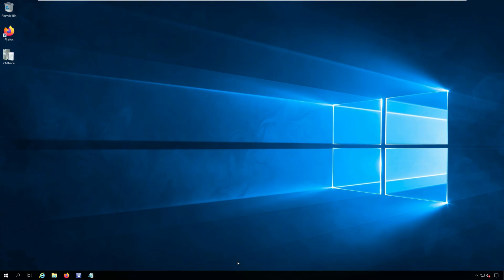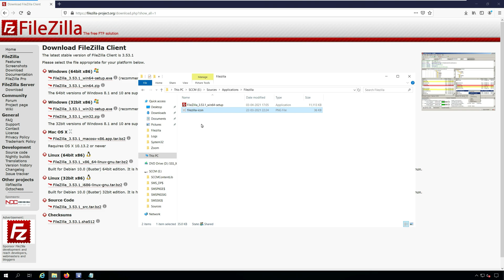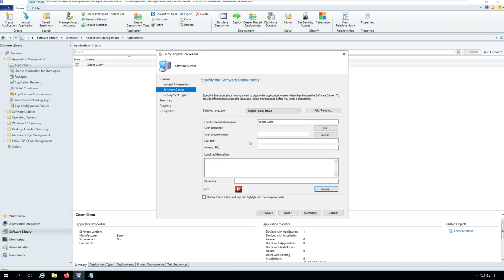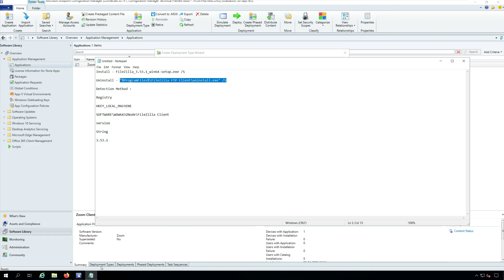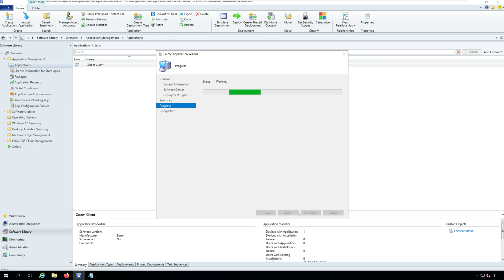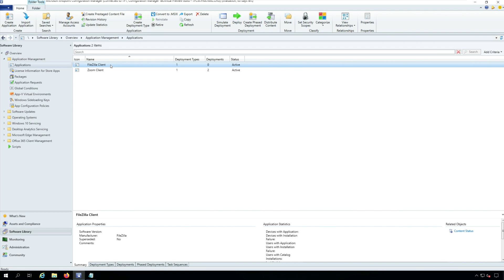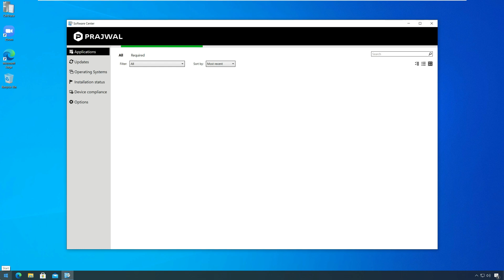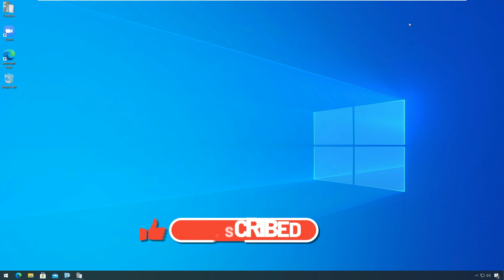How to Deploy FileZilla Client using SCCM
This video shows you how to deploy FileZilla Client using SCCM. We will download the latest version of FileZilla application, package it in SCCM and deploy it to our endpoints. FileZilla Client is a fast and reliable cross-platform FTP, FTPS and SFTP client with lots of useful features and an intuitive graphical user interface.

0:00 - Introduction
1:04 - Download FileZilla Client
1:40 - Create FileZilla Client Application in SCCM
6:03 - Deploy FileZilla Client Using SCCM
7:12 - Deploy FileZilla Client to Windows 10 Computers